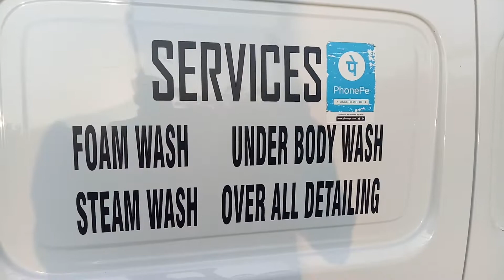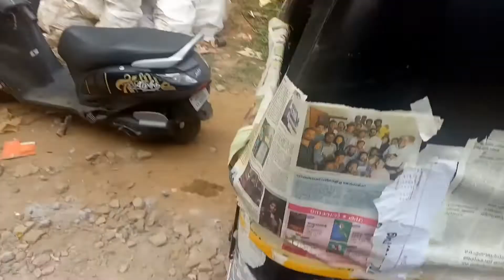vlog #41 my autorickshaw വാട്ടർസർവീസ് and repaint